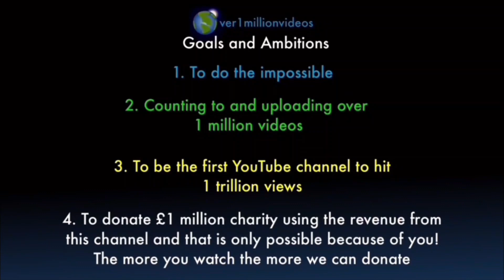Counting to ONE MILLION!!, This is Number 100,857